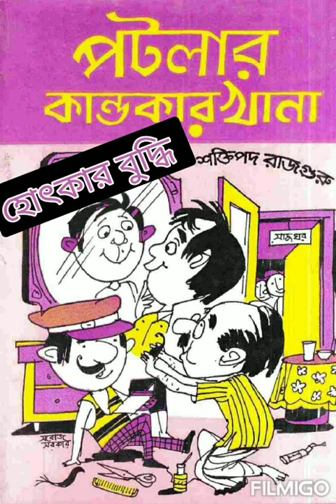Potlar Golpo |হোৎকার বুদ্ধি | Shakti Pada Rajguru |Bengali Audio Book | Hasirgolpo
This is one of the most hilarious stories of  ShaktipadaRajguru from Potla series enjoyed by all age group this story guarantees laughter.